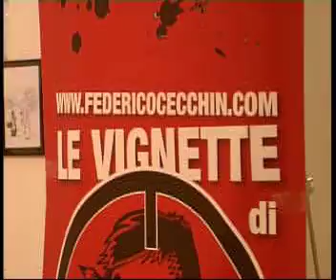stand Federico Cecchin a Riso & Confetti 2006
stand Federico Cecchin a Fiera Sposi Riso  & Confetti 2006 Pordenone Italia